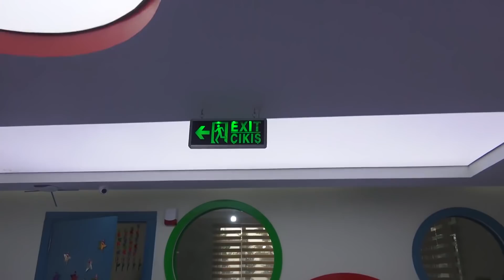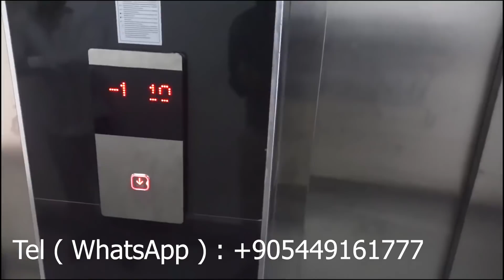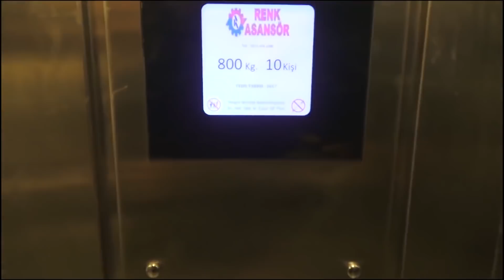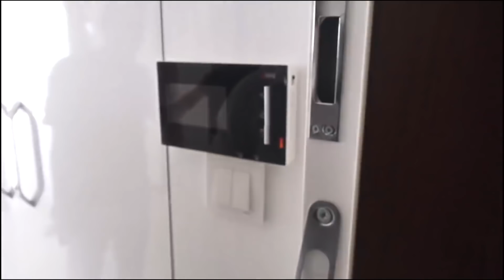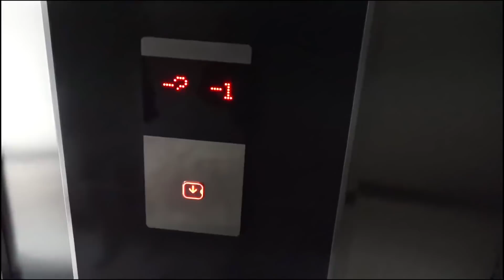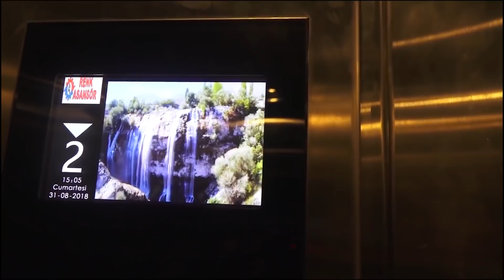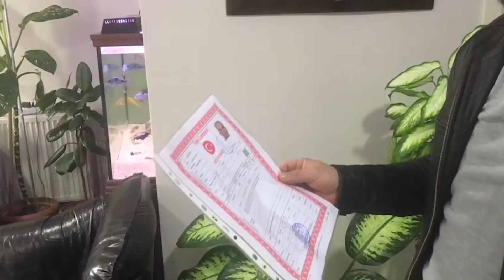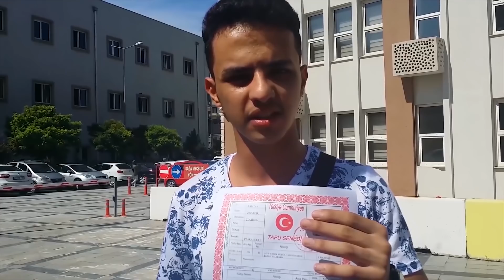شقق 160م في مجمع به مسجد وحضانة للأطفال ب 600 ألف ليرة يبعد عن الفاتح 15 دقيقة إسطنبول تركيا